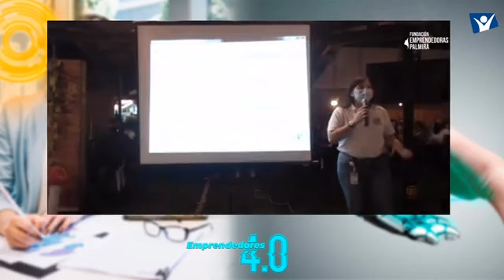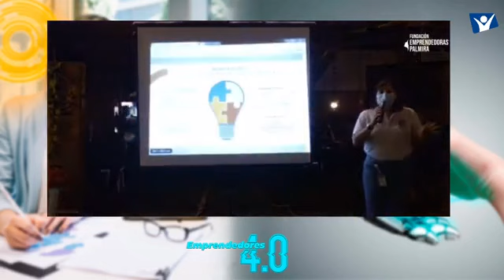Secretari@ de Movilidad de Palmira - Cámaras de Foto multas - Emprendedoras Palmira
EMPRENDEDORES 4.0 BY MSC
por Hope Radio Internacional y Radio Fest del Ministerio TIC Colombia en Streaming

Dirige Giovanni Ancizar Gutiérrez
Conduce Rubén Germán Londoño
Produce MSC Marketing Strategy Consultores S.A.S
Transmite Hope Radio Colombia 1.320 AM